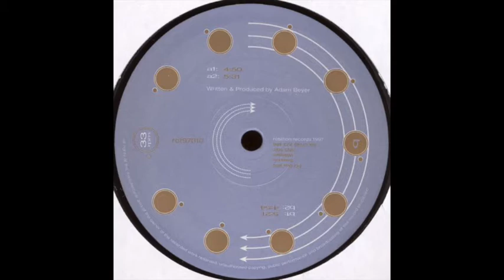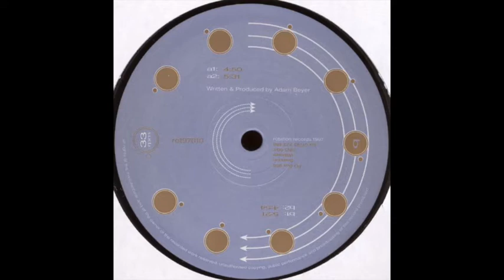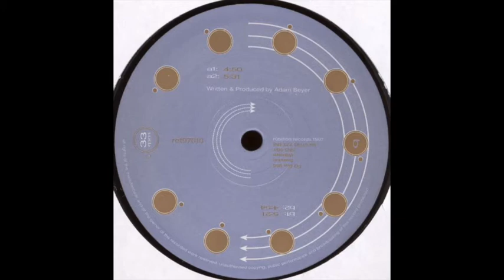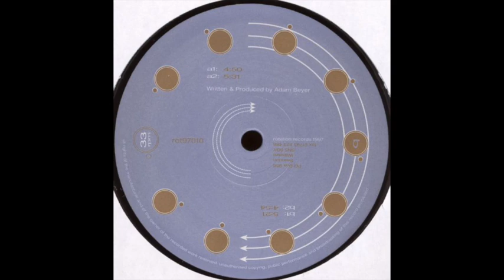Adam Beyer - Stocktown City (B1) (1997)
Adam Beyer ‎– Stocktown City
Label: Rotation Records ‎– rot97010
Format: Vinyl, 12", 33 ⅓ RPM
Country: UK
Released: Nov 1997
Genre: Electronic
Style: Techno